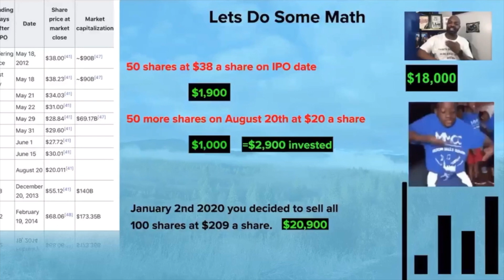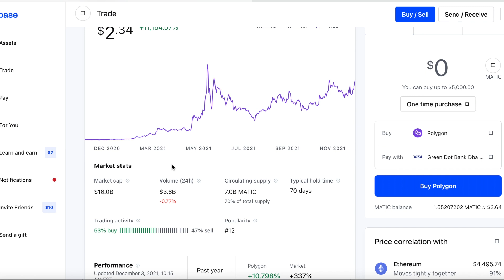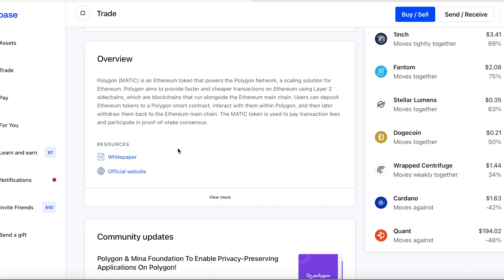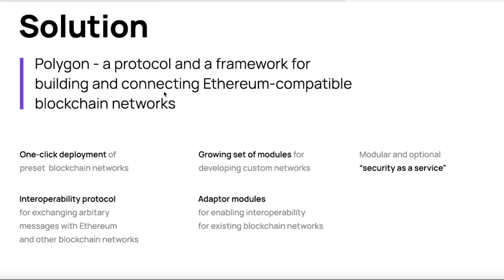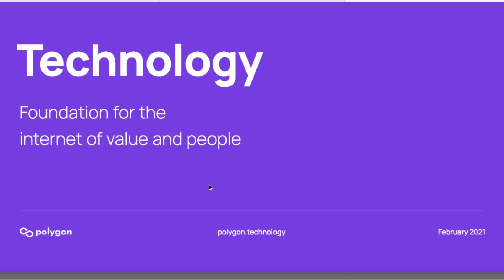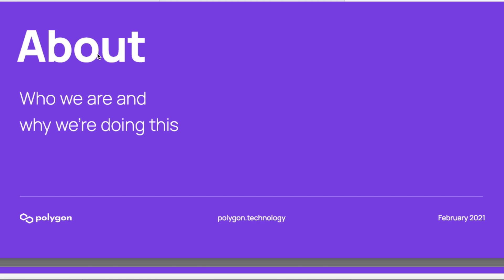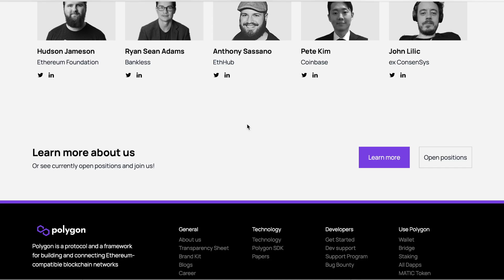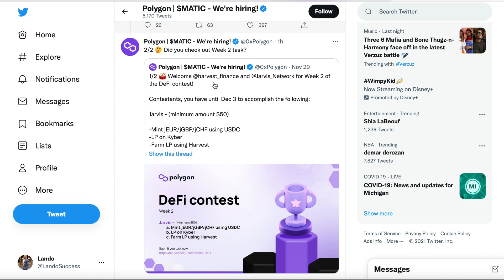What Is Polygon Matic Crypto? Matic Explained - Should You Buy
What is Polygon Matic Crypto? Should You Buy?

Orlando Chidike
140 Merriman rd *1135